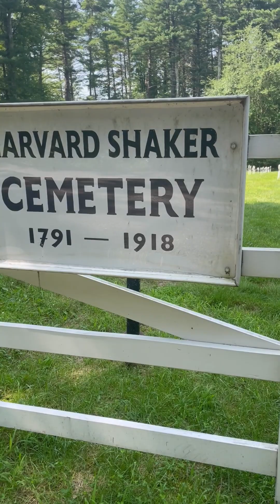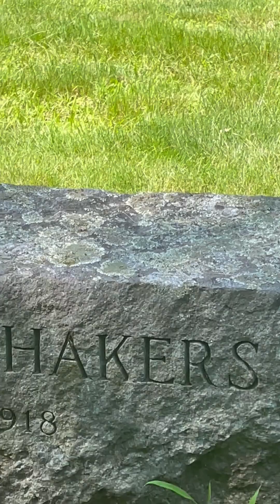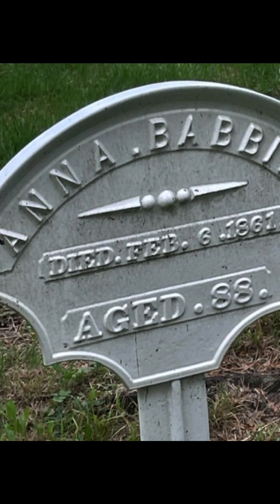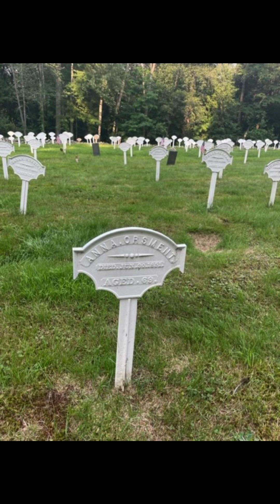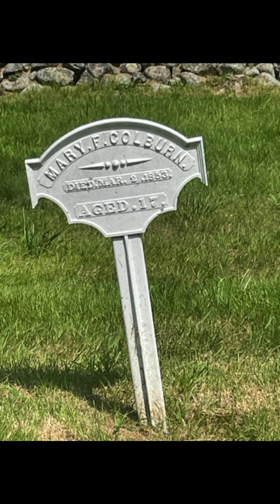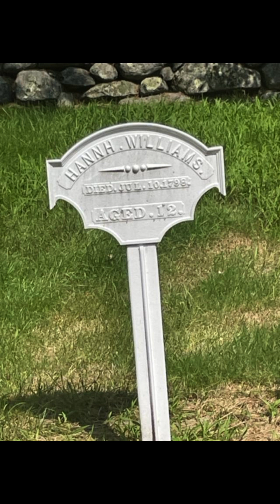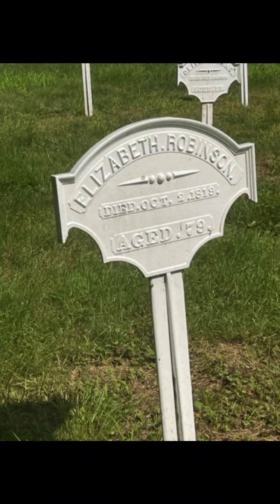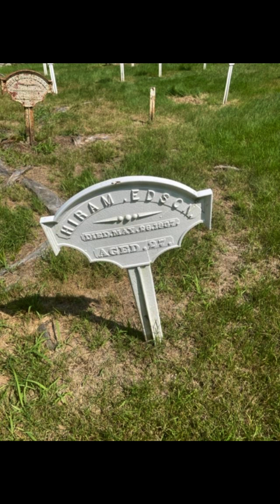Shaker Cemetery With Lollypop Appearing Headstones Only one in the world 1791 tio 1913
This is a wonderful unique one of a kind cemeteries that is said to be haunted.